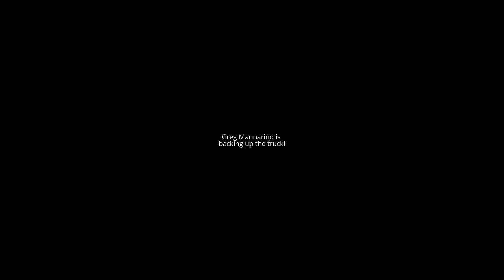Protect Your Wealth With Gold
Paper IRA? "Got Precious?"